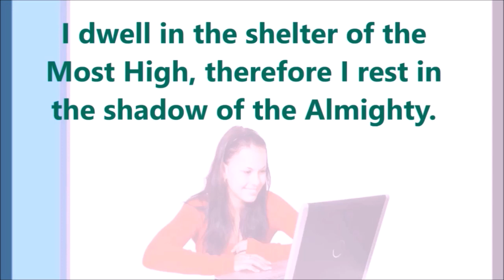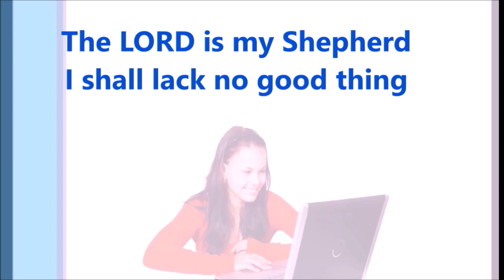10 Prophetic Declaration Prayer To Confess Daily - Prophetic Word Prayers